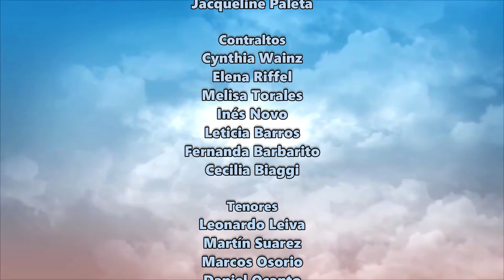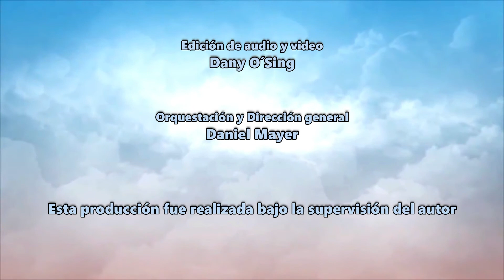Psalm 95 - Ariel Quintana - AV Cantori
"Psalm 95". Una exultante pieza del compositor argentino Ariel Quintana, basada en el texto del "Salmo 95" del Rey David y pensada para oberturas o inicios de servicios religiosos.
Originalmente fue escrita para coro mixto y órgano. En esta oportunidad se agregaron líneas adicionales para piano, ensamble de cuerdas y percusión.

Instrumentos: Cecilia Biaggi
Edición de audio, video y mezcla: Dany O´Sing
Supervisión general: Ariel Quintana
Orquestación y Dirección general: Daniel Mayer

Agrupación Vocal Cantori - Buenos Aires, Argentina - 2020